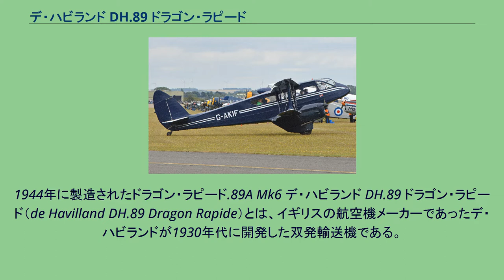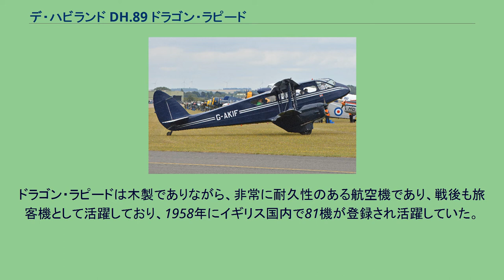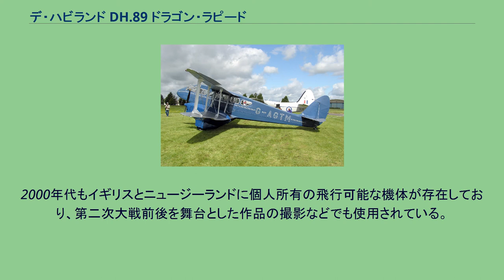デ・ハビランド DH.89 ドラゴン・ラピード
1944年に製造されたドラゴン・ラピード.89A Mk6 デ・ハビランド DH.89 ドラゴン・ラピード（de Havilland DH.89 Dragon Rapide）とは、イギリスの航空機メーカーであったデ・ハビランドが1930年代に開発した双発輸送機である。
ドラゴン・ラピードは主に近距離旅客機として運用され、戦時中は軍事用として運用された。
またイギリスで1930年代に開発されたほかの航空機よりも操縦性に優れていたため、最も商業的成功を収めた機体であった。
刑事フォイル第8シリーズ第3話（2015年放送）の撮影で使われたG-AKIF ドラゴン・ラピードが初飛行したのは1934年4月17日であった。
同社のドラゴンシリーズとして開発されたが、機体構造はベニヤ板使用の木製で、複葉翼は羽布張り、脚スパッツとエンジンカバーが一体になったナセルという特徴があった。
エンジンにはジプシークインエンジンが採用された。
第二次世界大戦までに205機が生産され、旅客機として運用されたほか、戦中にはイギリス空軍に航法訓練機”デハヴィランド・ドミニエ”として採用され、500機以上が生産された。
シリーズ全体では731機が生産された。
ドラゴン・ラピードは木製でありながら、非常に耐久性のある航空機であり、戦後も旅客機として活躍しており、1958年にイギリス国内で81機が登録され活躍していた。
その後商業路線から引退した。
2000年代もイギリスとニュージーランドに個人所有の飛行可能な機体が存在しており、第二次大戦前後を舞台とした作品の撮影などでも使用されている。